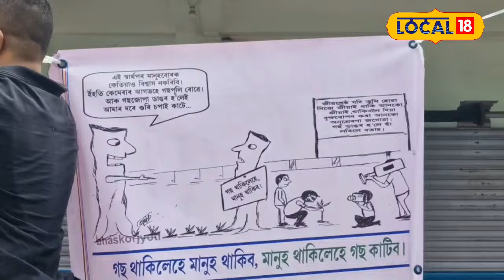Sivasagar Cartoonist : গছ ৰক্ষাৰ স্বাৰ্থত কাৰ্টুনিষ্ট ভাস্কৰজ্যোতি মহন্তৰ অভিনৱ পদক্ষেপ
গছ ৰক্ষাৰ স্বাৰ্থত কাৰ্টুনিষ্ট ভাস্কৰজ্যোতি মহন্তৰ অভিনৱ পদক্ষেপ,গছৰ বাবে কৰিলে এই কাম